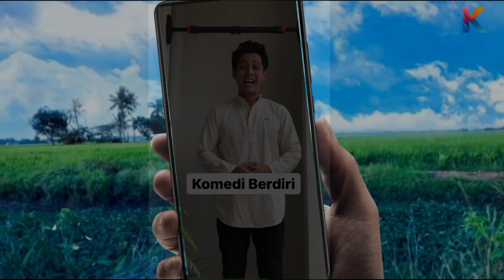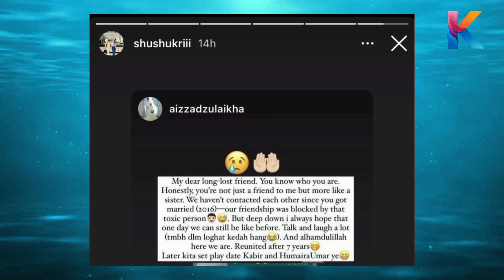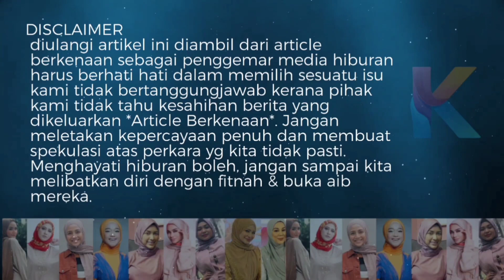Terbongkar Lagi!Stelah 7 Tahun!Sahabat Dedah Hafidz Individu Toksik Halang Persahabatan Dgn Shuhada!